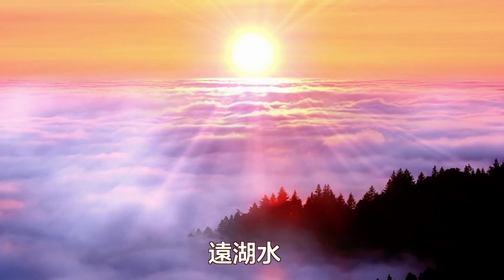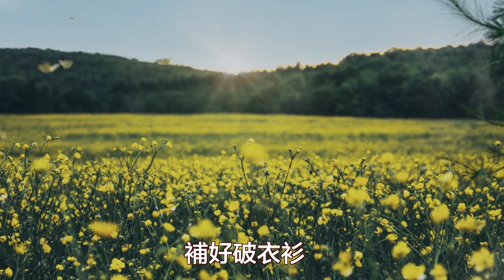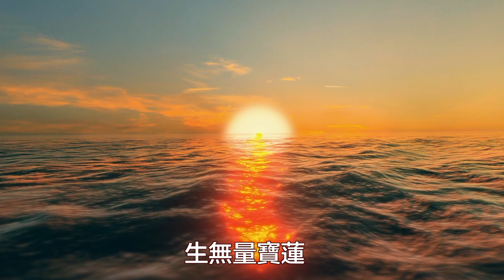【為僧】諦深大師。坐壇幾十載東方，生無量寶蓮；設度大船西界，令眾出離險難。種下沙數種，儲滿甘露田，補好破衣衫，回兜率，靜候桃李芬芳，碩果滿，一眨眼五百年。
【為僧】諦深大師
過一山，再一山，雪線扯，紅花牽，遠湖水，白雲沾；
過一天，再一天，朝日紅，夜星繁，近溪鳴，鶯聲歡；
走一環，再一環，兩鬢白，花甲連，外鐘聲，山谷傳；
走一年，再一年，半生了，弟子滿，里清香，世界衍。
坐壇幾十載東方，生無量寶蓮；設度大船西界，令眾出離險難。種下沙數種，儲滿甘露田，補好破衣衫，回兜率，靜候桃李芬芳，碩果滿，一眨眼五百年。
諦深2021年4月4日
願聞者歡喜自在。
作曲編曲演唱：無言。